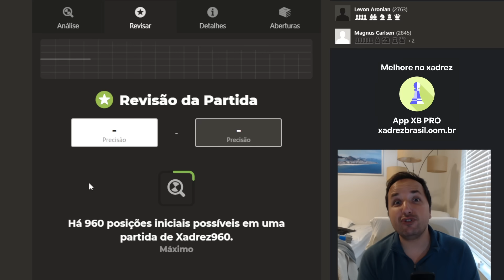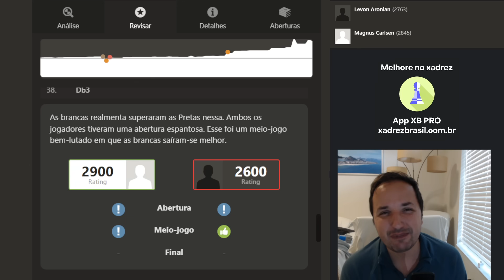Magnus Carlsen é Simplesmente INSUPORTÁVEL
Nesta emocionante partida de xadrez, testemunhe a genialidade e habilidade inigualáveis de Magnus Carlsen, considerado um dos melhores jogadores de todos os tempos. Prepare-se para se maravilhar com sua estratégia implacável, movimentos precisos e domínio absoluto do tabuleiro. Assista agora e descubra por que Magnus Carlsen é verdadeiramente insuportável para seus adversários.

Event "GRENKE Chess Classic"]
[Site "Baden-Baden GER"]
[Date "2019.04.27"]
[Round "7"]
[White "Magnus Carlsen"]
[Black "Levon Aronian"]

🤴 “Manual de Xadrez” de Idel Becker:

♞ Paul Morphy - A Genialidade No Xadrez:

♜ Meu Sistema: O Primeiro Livro de Ensino de Xadrez:

♔ A Prática do meu Sistema: A Aplicação dos Conceitos do Xadrez Hipermoderno:

📖 Modern Chess Strategy (Dover Chess) (English Edition):

🧩 Chess: 5334 Problems, Combinations and Games (English Edition):

💡 Jogue Xadrez! Aprenda e Pratique (MI Resende):

🔍 DAMP - O Algoritmo que Vai Revolucionar Sua Tática no Xadrez (Julio Lapertosa):

🎓 Para ensinar e aprender xadrez (MF Adriano Caldeira):

📬 Envios:
Caixa Postal 269
CEP 6455972